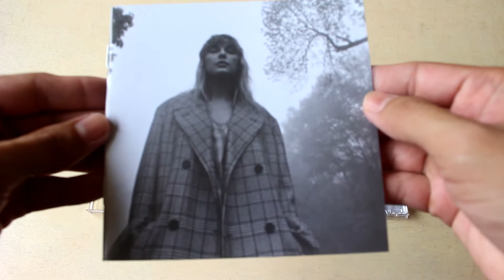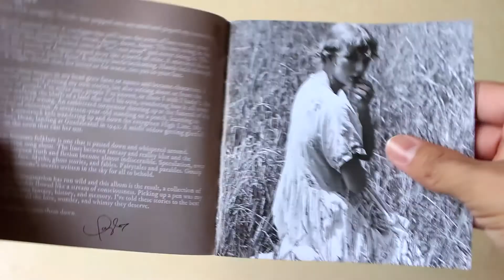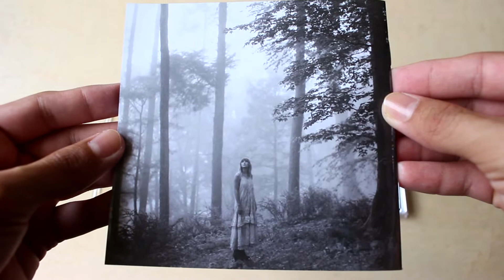Taylor Swift - Folklore " Clandestine Meetings " ( Deluxe Edition ) - Unboxing CD